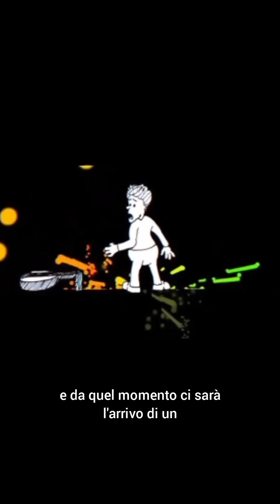UN CORTO ANIMATO ITALIANO FATTO CON 2 EURO CHE NON POTETE PERDERE!